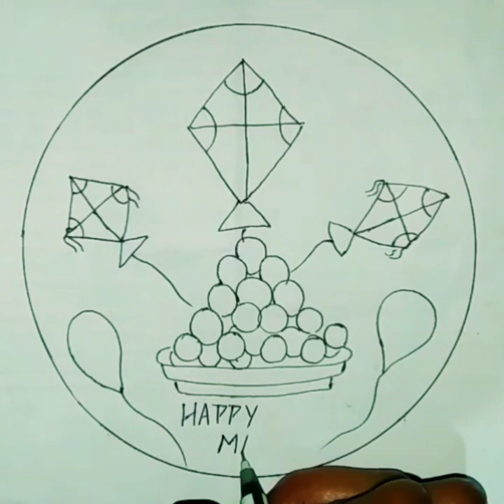makarsankrantidrawing/flyingkitedrawing/makar sankranti poster drawing/makar sankranti day easy.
Hello friends.

Learn drawing with shiwangi.

Hello friends.

makar sankranti drawing/flying kite drawing/makar sankranti poster drawing/makar sankranti day easy.

You see my all videos.